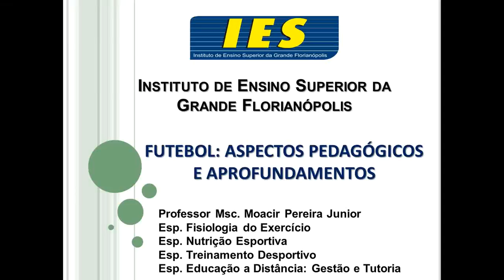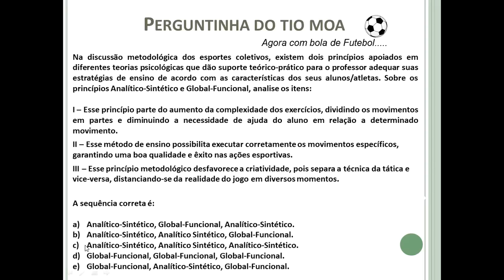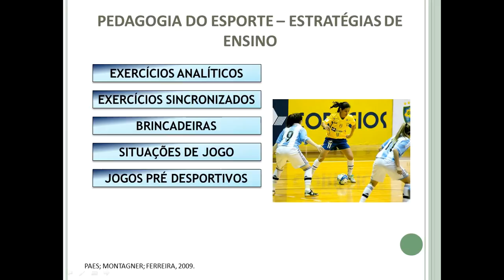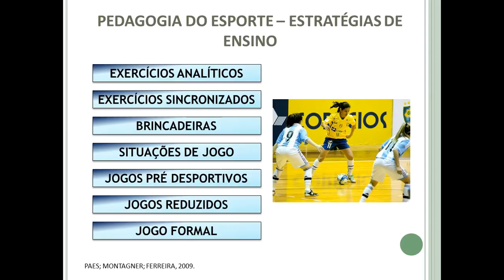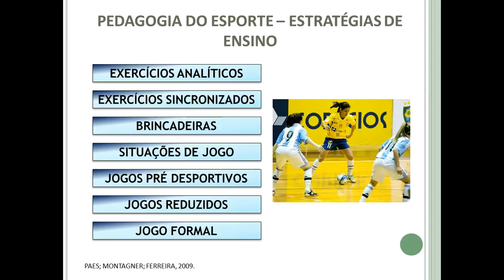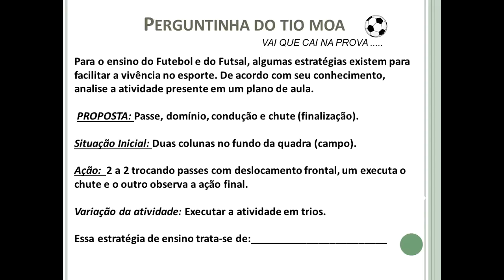Estratégias de ensino para o Futebol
AULA 7 - Quais são as principais estratégias de ensino na Pedagogia do esporte e do futebol.

DISCIPLINA: FUTEBOL: ASPECTOS PEDAGÓGICOS E APROFUNDAMENTOS